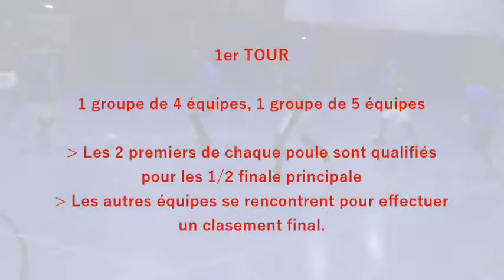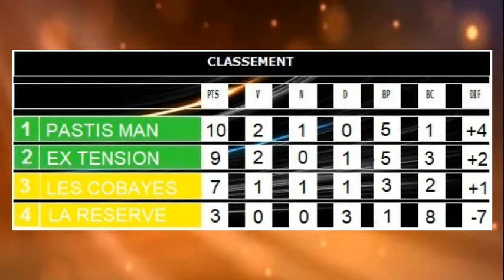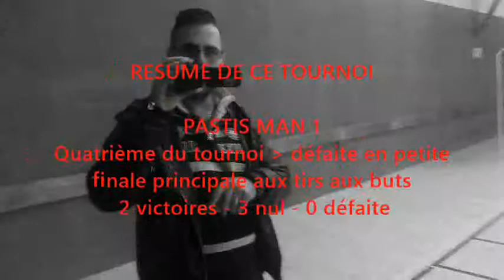Tournoi futsal d'Echire 2017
Tournoi futsal d'Echire - vendredi 10 novembre 2017
1 an après leur sacre, Les PM ont remis leur titre en jeu au tournoi futsal d'Echiré. Avec une équipe assez originale et rajeunit, les PM terminent en tête de leur groupe avant de finir 4è de cette compétition, en s'inclinant successivement aux tirs aux buts en demi finale et en petite finale.